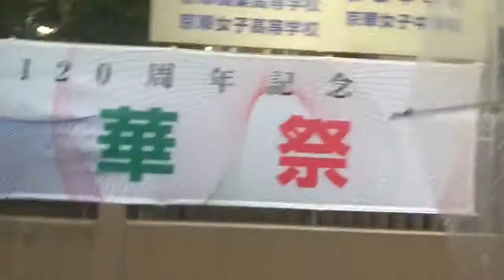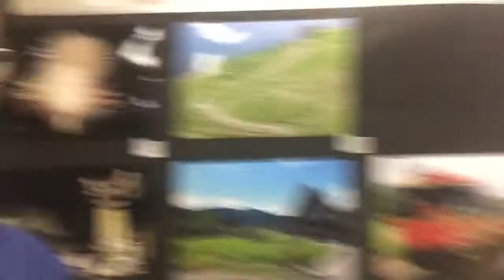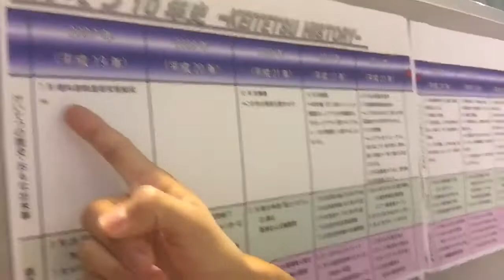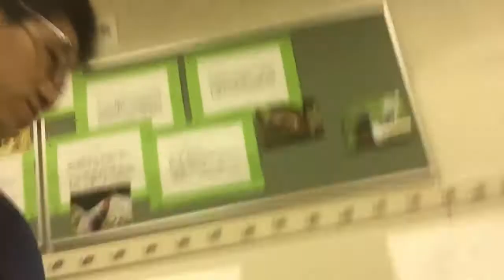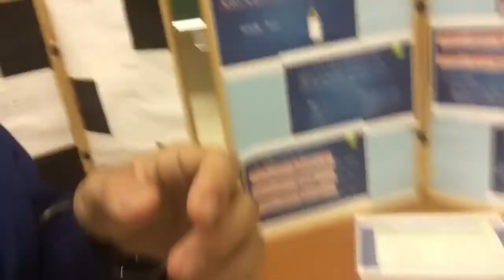母校！京華高校文化祭訪問！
- [ ] --- 外部リンク ---
- [ ] ■ Yudai【公式】Twitter